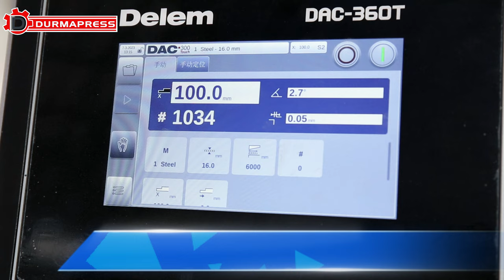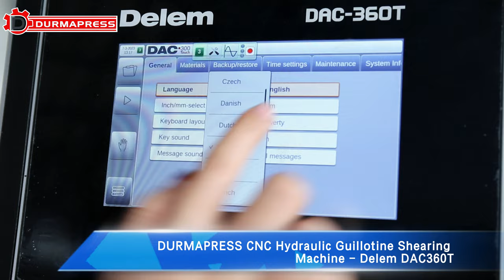DURMAPRESS QC11K 16x6000 Guillotine CNC Hydraulic Shearing Machine 16mm metal sheet shear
DURMAPRESS  QC11K DAC36OT Controller Guillotine CNC Hydraulic Shearing Machine Features
1.The frame is steel welded structure, have sufficient strength and rigidity, eliminate internal stress and high frequency vibration, to ensure the overall accuracy of the fuselage. Has a good rigidity, two cylinders fixed on the left and right columns (wallboard).
2.Shear blades use 6CrW2Si material, heat treatment ,high quality materials ,can cutting stainless steel ,top blade with four cutting edges ,bottom blade with four cutting edges.
3.Worktable use ball, convenient feed materials, and ensure that the workpiece is not scratched at run time.

QC11K DAC36OT Controller Guillotine CNC Hydraulic Shearing Machine Configuration
1. Hydraulic valve use Germany Rexroth brand.
2. Main motor use Siemens brand.
3. Oil gear pump use USA Sunny Brand, low noise, good quality.
4．Seal ring use Japan NOK brand sealing performance, reliable, long life.
5．There are clear and intuitive oil level and oil temperature display.
6．The machine can continues to work at rated load, hydraulic system steady and do not have leak, high accuracy.
7. Electrical adopt France Schneider brand.
8. With a movable foot switch operation, safety key to start machine, machine install emergency button.
9. Backgauge use ball screw to improve accuracy.Backgauge driven by servo motor.

DAC360T System Features

■ Bright LCD screen
■ Backgauge control
■ Retract function
■ Cutting angle control
■ Cutting gap control
■ Stroke length limitation
■ Force control
■ Manual movement of axes

After the hydraulic shearing machine is produced, it will cut the workpiece that the customer needs, and then pack it and ship it after it is satisfied to ensure that the customer has no worries when using it. Customer satisfaction is our aim!